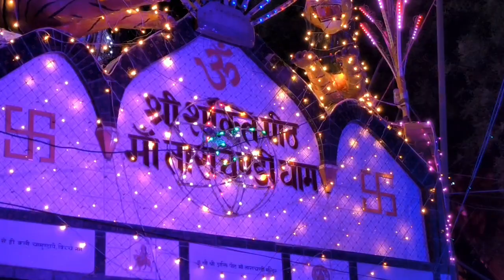नवरात्रि में माँ की आरती | माँ ताराचंडी की अद्भुत आरती कl एक झलक - जरूर देखें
आप सभी को हिंदू नववर्ष और चैत्र नवरात्रि की ढेर सारी शुभकामनाएं. 🙌

Maa tarachandi ki aarti?
bihar ki famous aarti ?
sasaram ki famous maa tarachandi ?
maa tarachandi ki famous sam ki aarti?
maa tarachandi ki famous navratri aarti?
maa tarachandi in bihar ?
navratri special aarti ?
navratri special tarachandi dham